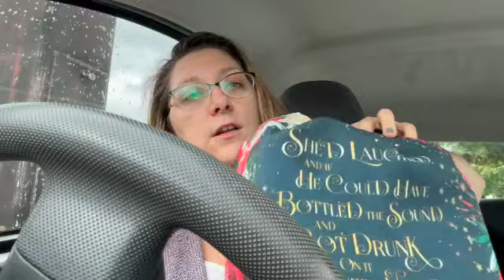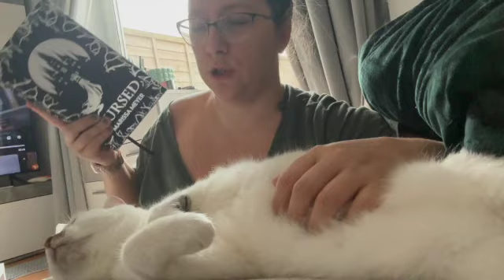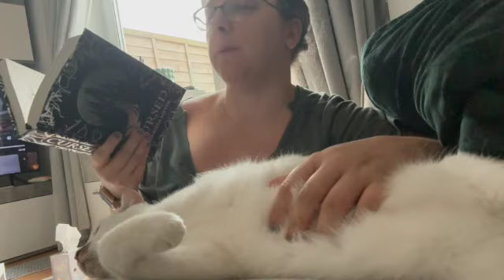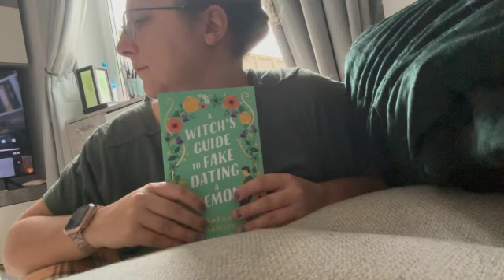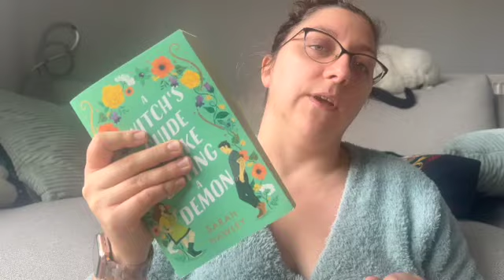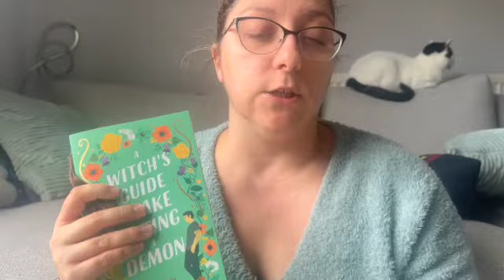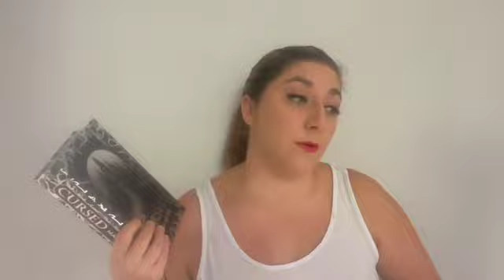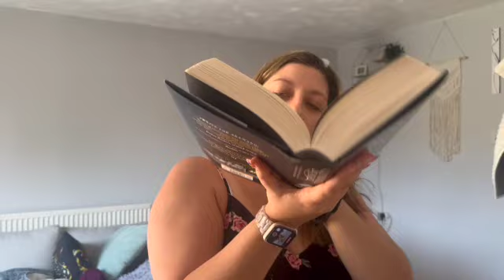May Reading Vlog 🤎 I did nothing this month but I did read some books 📖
Hi beautiful humans. This is kind of a nothing vlog but May was kind of a nothing month. Sometimes it happens but I did read books. Hopefully next month might be more exiting. Hope you're doing well. I'd love if you left a comment even if you just say hi.